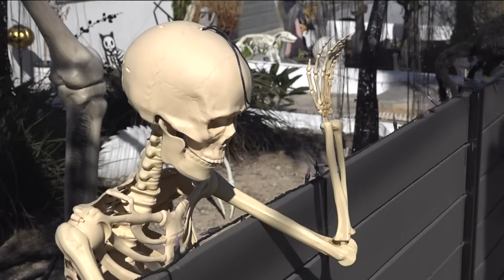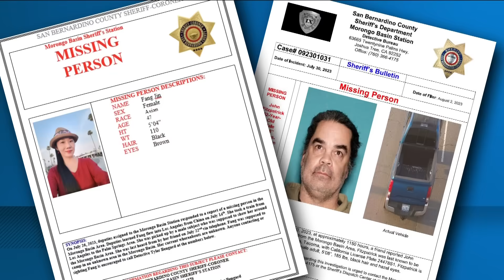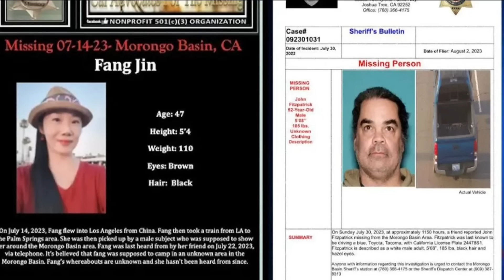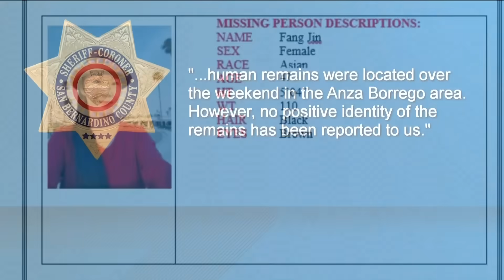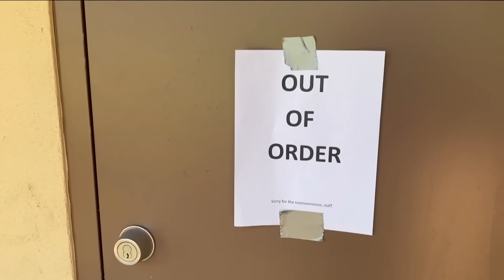San Diego's top stories for Monday, October 30 | 6PM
Here are the top stories around San Diego County for Monday evening.